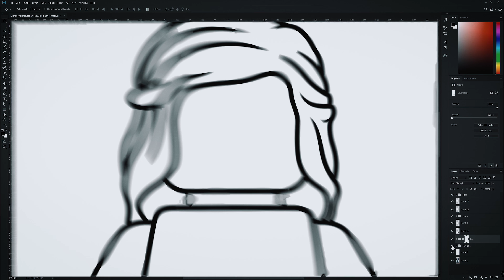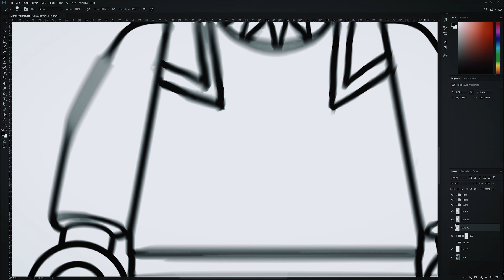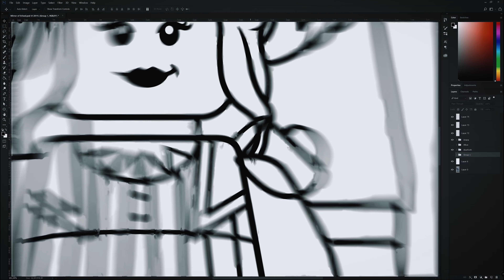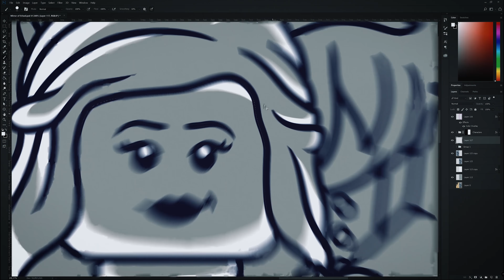Dumbledore's Deepest Desire - LEGO® Harry Potter™ Speed Art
This was a peice I did for my friend Geert's newest video which you might have seen on his channel and I think it turned out really nicely, so I wanted to post the speed art here. Let me know if you would be interested in seeing more videos like this :)

Feint - We Won't Be Alone (feat. Laura Brehm)